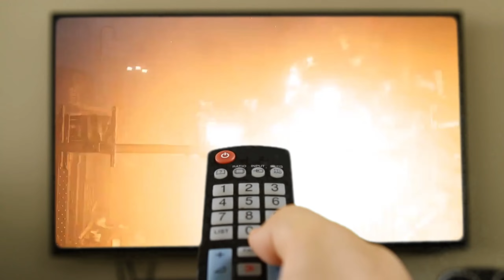SHADOW OF THE TOMB RAIDER #22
Wir spielen Shadow of the Tomb Raider 🏹

Rede zwar nicht soviel, aber versuche mich zu bessern.
Verbesserungsvorschläge sind gern gesehen!

Titel: Shadow of the Tomb Raider
Genre: Open World Action Adventure
Entwickler:  Eidos Montreal
Publisher: Square Enix
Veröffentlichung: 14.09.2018